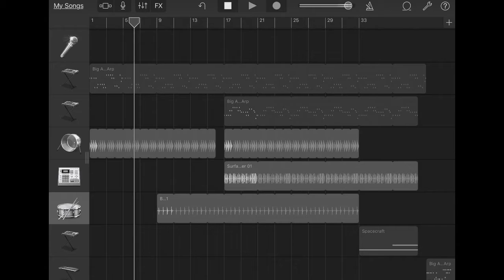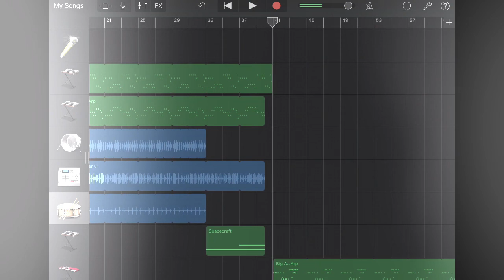The God And His Scythe (TEASER)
Some thing I started today! Idk when I’ll release it...